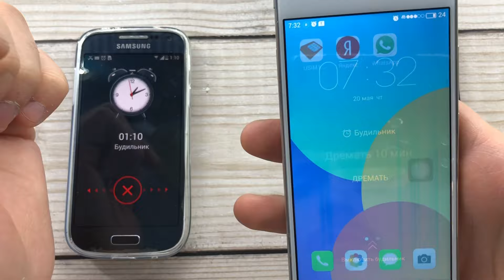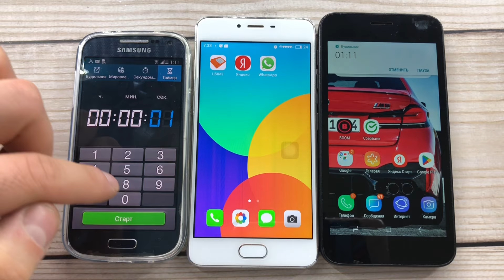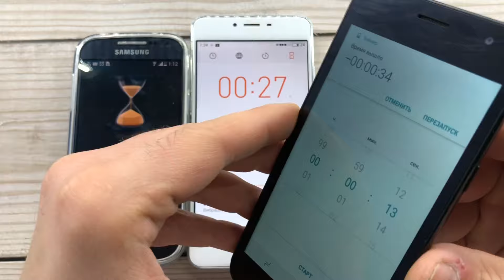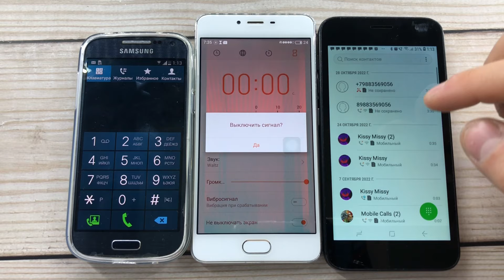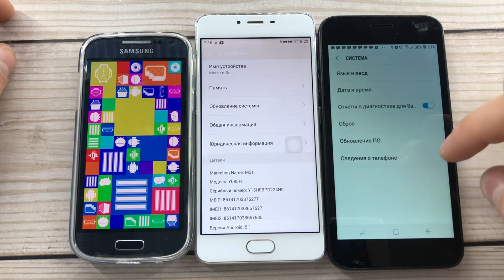Alarm, Timer, Incoming, Outgoing Crazy Call/ Meizu M3, Samsung J1,Samsung S4/ Madness Mobile Calls